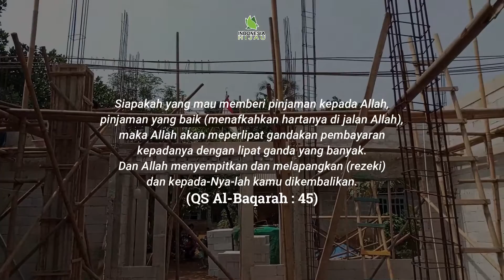Pembangunan Rumah Peduli & Pemberdayaan Masyarakat || Indonesia Hijau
Update untuk pembangunan Rumah Peduli & Pemberdayaan Masyarakat oleh Indonesia Hijau yang bertempat di Gunung Sindur Kab Bogor sudah memasuki pembangunan untuk lantai kedua. Alhamdulillah untuk lantai satu sudah hampir selesai. Terimakasih kepada seluruh Sahabat Givers yang sudah ikut membantu dalam Pembangunan. Semoga senantiasa untuk terus diberikan kesehatan dan kemudahan
Untuk partisipasi Donasi Pembangunan Rumah Peduli & Pemberdayaan Masyarakat bisa diklik tautan dibawah ini ya Givers